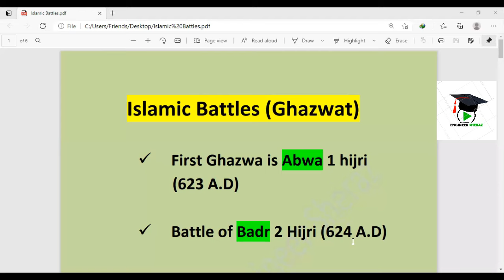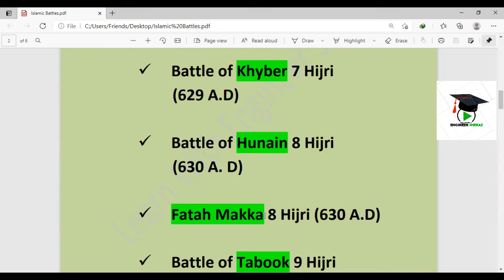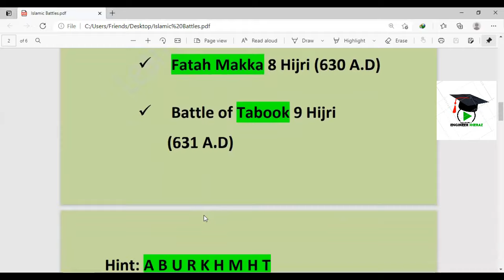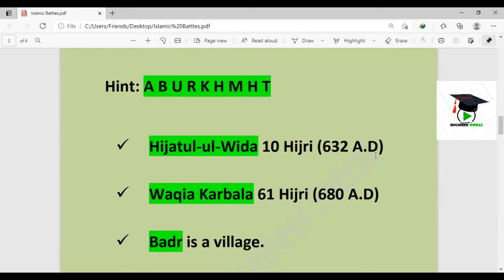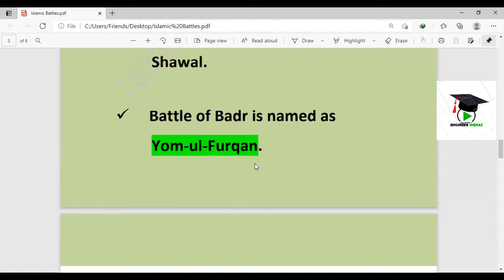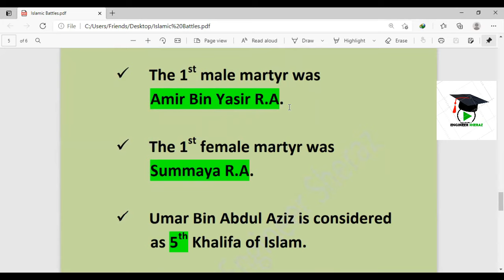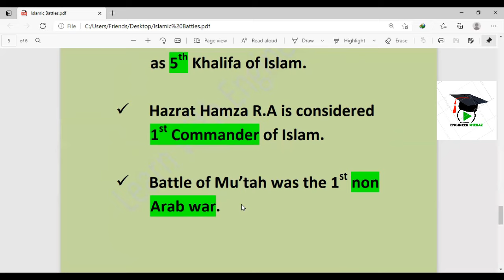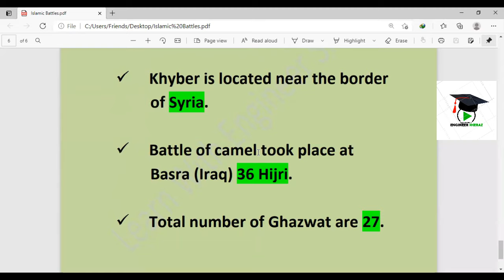Islamic Battles | Ghazwat | Hijri AD Tricks | Most Repeated MCQ's from Ghazwat | FPSC | PPSC | NTS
Islamic Battles | Ghazwat | Hijri AD Tricks | Most Repeated MCQ's from Ghazwat | Gazwa Abwa | Gazwa Badar | Gazwa Uhad | Gazwa Rajih | Gazwa Khandaq | Sulah e Hudaibia | Gazwa Khaiber | Gazwa Mota | Fatah Makka | Gazwa Tabook | First Commandar of Muslim Army | Abu Jahil died in which Battle | Hazrat Hamza martyred in which Battle | Total Islamic Battles | Total Islamic Battles in Hijri | Total Islamic Battles in AD | Hijri vs AD Concept | Short Tricks to remember Gazwat in Hijri and AD | Gazwat 100 mcqs | Most Repeated Gazwat MCQs | Most Repeated Islamic Battles MCQs | Most Repeated Islamic MCQs for Competitive Exam | Most Repeated Islamic Studies MCQs according to FPSC, PPSC, NTS Requirement | Subscribe | Learn with Engineer Sheraz